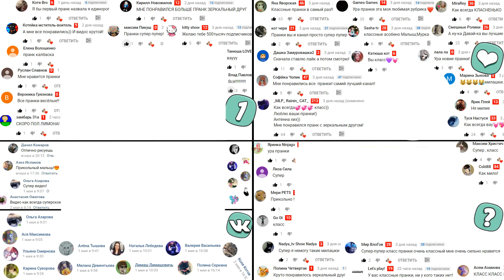ЛИЗУН ЧЕЛЛЕНДЖ! КРОЛИК БАФФИ и КОТ МАЛЫШ делают СЛАЙМ! новый SLIME CHALLENGE! ЛИЗУНЫ СВОИМИ РУКАМИ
ЛИЗУН ЧЕЛЛЕНДЖ! Новый DIY SLIME CHALLENGE! КРОЛИК БАФФИ и КОТ делают СЛАЙМ! ЛИЗУНЫ СВОИМИ РУКАМИ ! Сегодня у нас Челлендж Мальчики против Девочек
в котором мы разделились на две команды Андрей и Малыш и кролик Баффи и Анюта! Правила челленджа очень просты мы будем делать лизуны или слаймы как их еще называют, а вы будете голосовать за понравившийся лизун.  Сегодня мы будем делать лизун своими руками и лапками. Для этого у нас есть специальный набор в котором есть все необходимое для создания прикольного веселого лизуна.  Наш СЛАЙМ ЧЕЛЛЕНДЖ получился очень прикольным, ведь особенно когда кот малыш заснул.  Вообще на нашем канале анука давайка мы очень любим устраивать разные челленджи и очень надеемся что вам понравится!

5 способов  как можно попасть в видео

1. Написать одним из первых комментарий на ютубе! (с этим вам поможет  включение колокольчика на нашем канале)
2. Набрать на своем комментарии под видео в Ютубе много сердечек
4. Репосты с группы Вк (выбираются случайным образом те кто сделали репост )
5. Комментарии в группе Вк (выбираются случайным образом - самые интересные комментарии)
5. Быть активным участником нашей группы в ВК